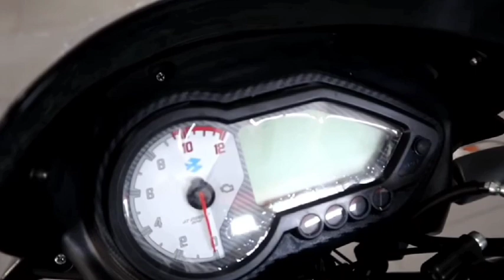Pulsar 150 white colour 2021 | pearl white colour new model price in Bangladesh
In terms of specifications, this upcoming Moon White Edition will be identical to the regular Pulsar 150. It features the same 149.5cc air-cooled single-cylinder fuel-injected motor which produces 13.8 bhp and 13.4 Nm of peak torque and is paired with a 5-speed gearbox. The new variant also uses the same hardware setup which consists of telescopic forks at front and dual springs with adjustable preload at rear. The braking setup comprises a standard disc brake at front with the option of either a drum brake or disc brake at rear. Safety net is provided by a single-channel ABS as standard. 2021 Bajaj Pulsar White Colour 2021 Bajaj Pulsar White Colour Apart from the new colour option, Bajaj offers six colour schemes on Pulsar 150 range. In addition, the company offers three neon colour options- neon red, neon yellow and neon silver for the updated Neon series.Pulsar 150 competes against the likes of TVS Apache RTR 160, Yamaha FZ-S Fi and Honda Unicorn